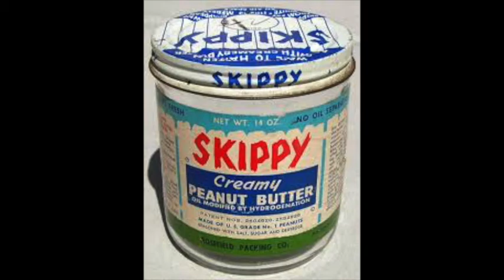"The Peanut Butter Song" -Barry Schwam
Recorded spontaneously in one take, using just the built-in mic in my Mac book.  Added a little theremin and and doubled on the  autoharp. . -for those of you interested in such things.